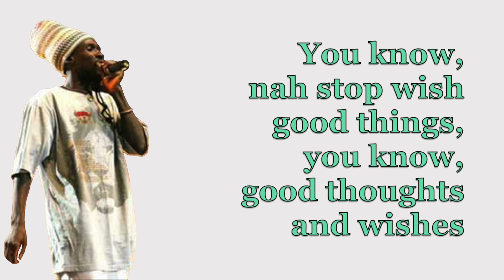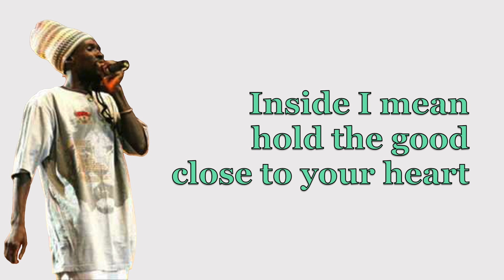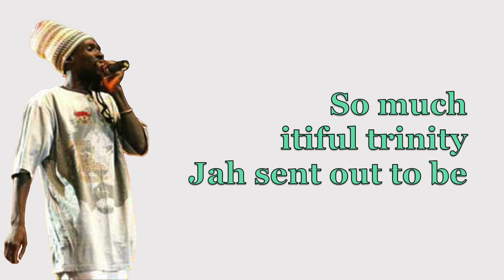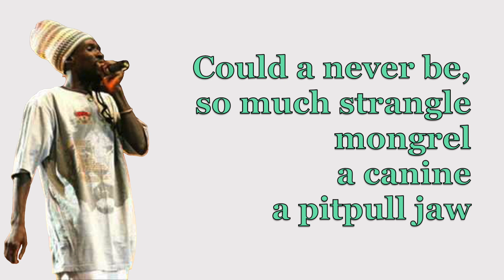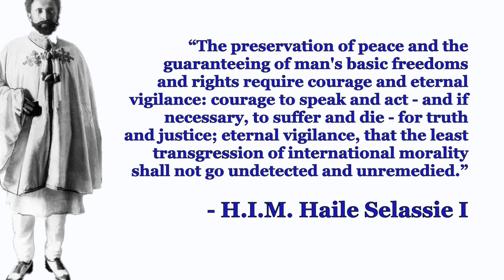Midnite - Safe (Lyrics)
Yes I. Vaughn plays drums on this legendary tune! Give thanks to Jah Almighty for I&I support and the opportunity to share this interpretation. Prophet Vaughn's words are essential listening and absorption for these testing times. Big up the heartical musicians as well!

Blessed Love!

Arranged, Drums, Vocals & Lyrics: Vaughn Benjamin
Bass: Phil
Guitar, Recorded, Mixed & Executive Produced by: Tippy